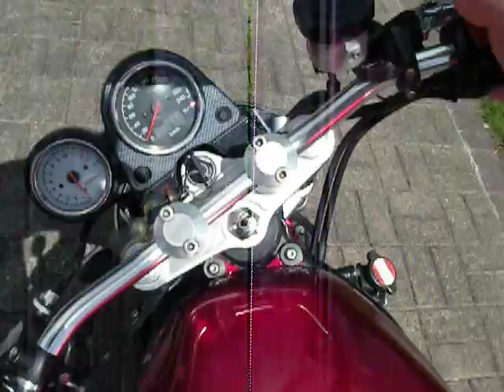Suzuki SV650 1999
My Suzuki SV650 from 1999